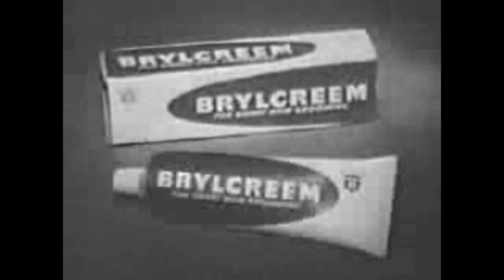Jack Flash - Dont look back into the sun (libertines cover)